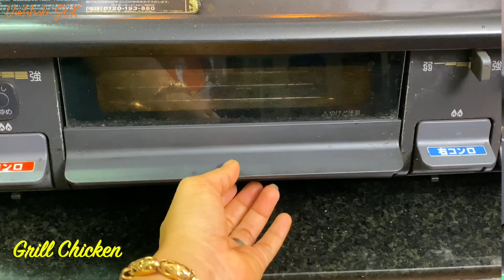អាំងមាន់អំបិលម្ទេស- How to Grill Chicken with Salt & Chili- Vichheka SOK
អាំងមាន់អំបិលម្ទេស- How to Grill Chicken with Salt & Chili!
Ingredients (គ្រឿងផ្សំ)
1- Chicken (សាច់មាន់)
2- Hot pepper (ម្ទេស)
3- Salt (អំបិល)
4- Instant soup (ម្សៅស៊ុបខ្នរ)
5- Sugar (ស្ករស)
My name is Vichheka SOK, I am making the videos to share in the public for the purpose of educating, entertain, and just for fun. Love sharing and learning.
Thanks for your support of My Channel, Vichheka SOK!
Thank you sooo much! xo
Vichheka